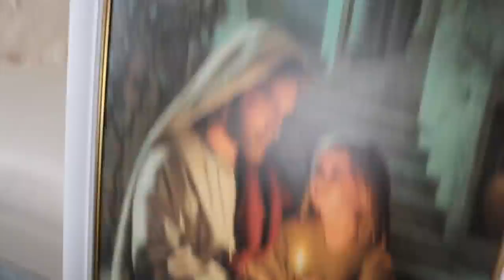WE WILL MISS YOU | MOM'S BIG NEWS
We're definitely going to feel the void when they're gone. Plus, you've been waiting patiently for Mom's big news and today our secret gets revealed! Pregnancy announcement?! New book? Cooking show??